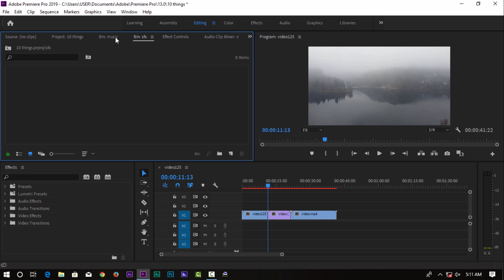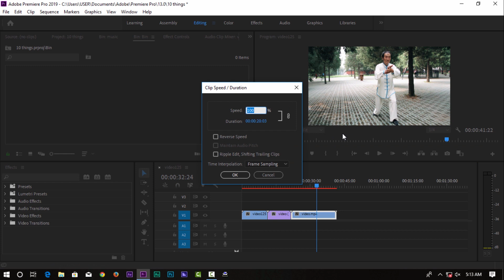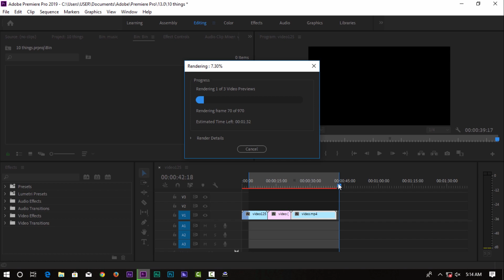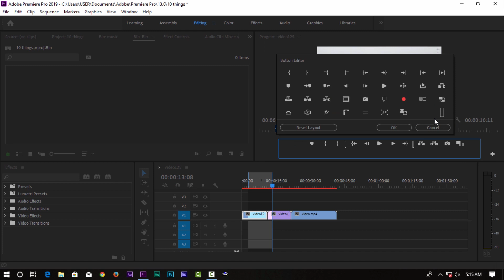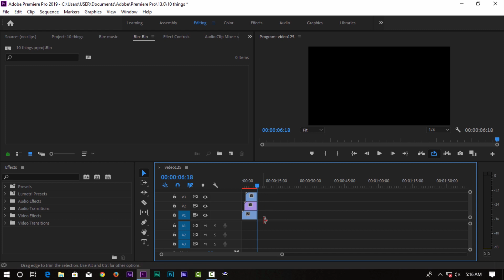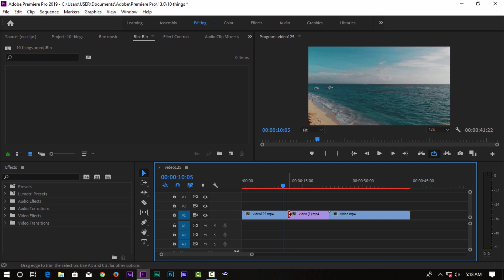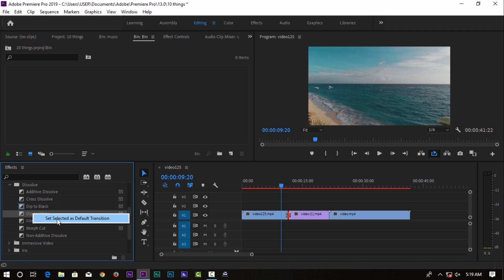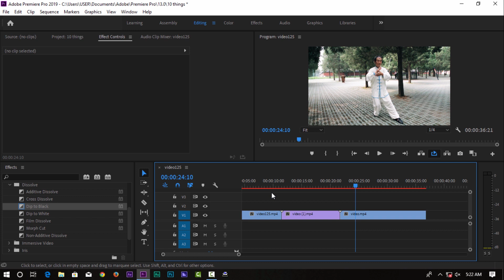Top 10 Things You Should Know As A Premiere Pro Editor ( part-1 ) - Malayalam Tutorial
Top 10 Things You Should Know As A Premiere Pro Editor - Malayalam Tutorial

Our Channel Contents : Video editing, tutorial,Filmmaking equipments,photo/videography, travel etc
. mobile used  : Samsung A30s
. Microphone  : LikeStar 3.5mm Mic
. Video edited  : premiere pro cc 2019
                         : Aftereffects cc 2019
. Audio edited :adobe audition cc 2019
.Thumbnail     :Photoshop
Free images and videos (credits)